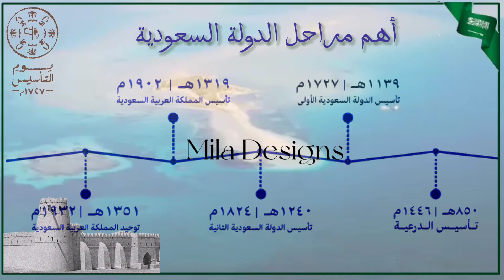مونتاج يوم التأسيس يوم بدينا